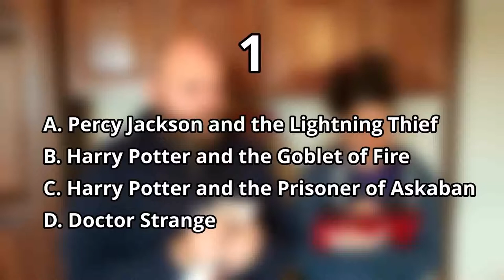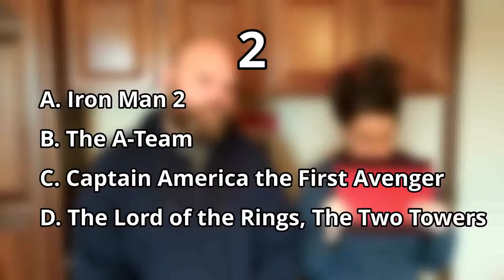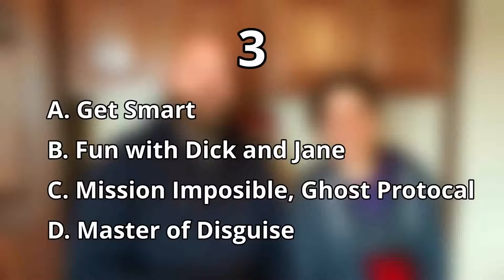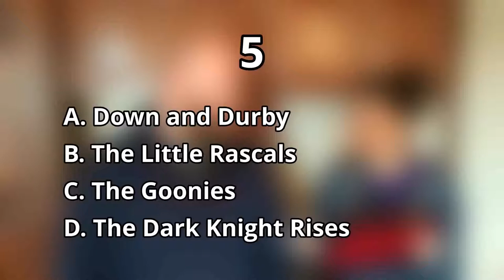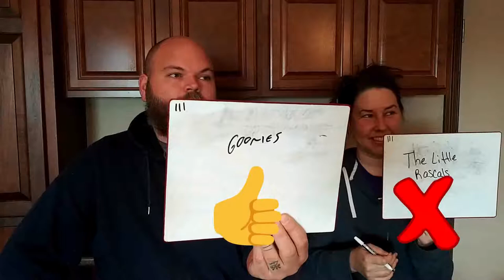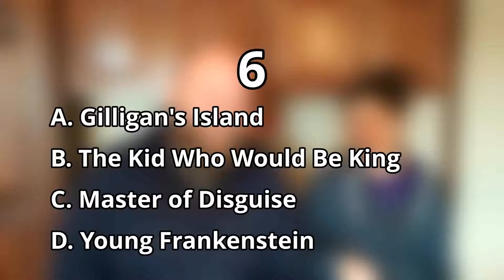Movie Score Challenge *wow! movie nerds*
Another great challenge coming right at you from Stacie D and The Yeti!

Anybody can identify a poster of a movie, but can they identify the music!

This is taking our love for movies to the next level. We are competing against each other to see who can name the correct movie that the music comes from. The winner gets a reward!

Test you skills and play along with us!

🔵Attributes🔵

MovieSoundtrack. Back to the Future (Original Motion Picture Soundtrack) - Skateboard Chase. YouTube. MovieSoundtrack. August 10, 2013